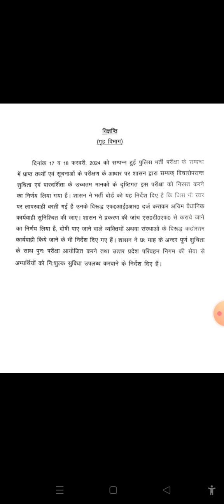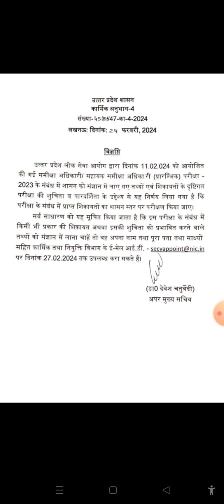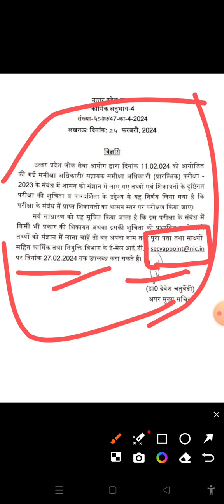RO ARO अब कैंसल होगा ? RO ARO में क्या आया NOTICE 🔥 RE EXAM 🔥 RO ARO 2024 PAPER LEAK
ro aro latest update
ro aro 2024 paper leak
ro aro 2024 paper
rp aro 2023 re exam
ro aro exam date 2024 prelims
expected cut off ro aro 2023
ro aro pre 2023 question paper

✔️दोस्तो यदि आपको हमारा वीडियो अच्छा लगता हो तो हमारे साथ जुड़ के और अच्छी अच्छी जानकारी प्राप्त कर सकते है
जो भी भाई बहन हमारे चैनल पर इंटरव्यू देना चाहते हो कृपया इस ईमेल ID पर बताय
-tanu30061993@gmail. com
Teligram channel link - सफलता एक ज़िद

Telegram Channel Name - UPPSC DAILY NEWS